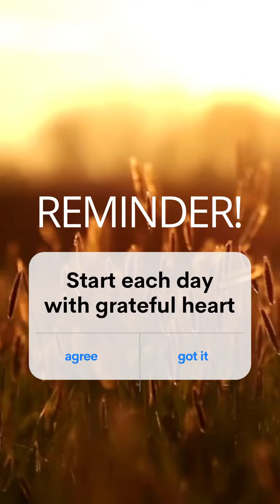Sadaqah of the Soul: Authenticity in Action!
Jabir reported: The Prophet, peace and blessings be upon him, said, “Whoever is not grateful for small things will not be grateful for large things. Whoever does not thank people has not thanked Allah Almighty.”
— Source: al-Firdaws lil-Daylamī 5962